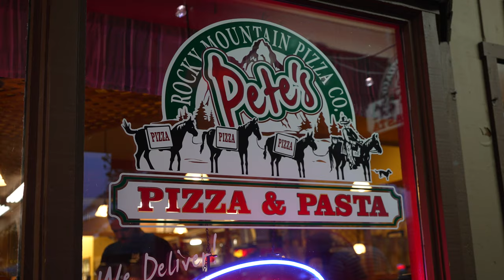Yellowstone is Insane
My wonderful wife and I went out west for a vacation and this vlog captures our time at Yellowstone National Park including staying in a tiny cabin, some close encounters with bison, and some of the best ice cream I've ever had.